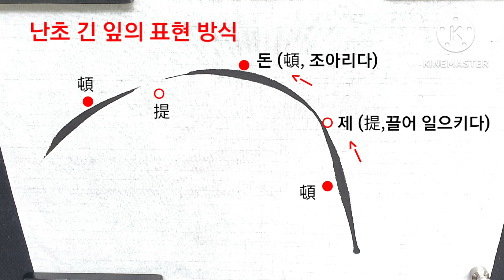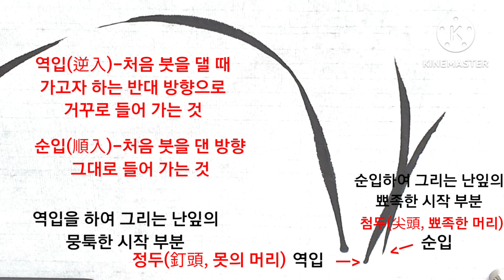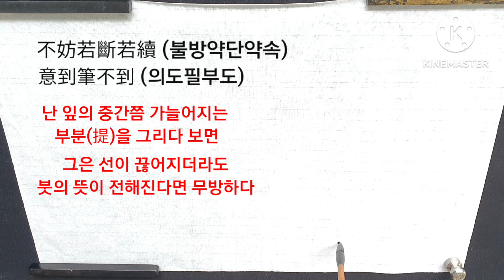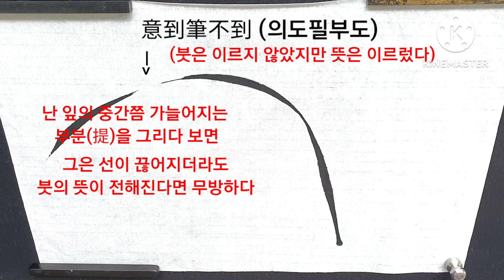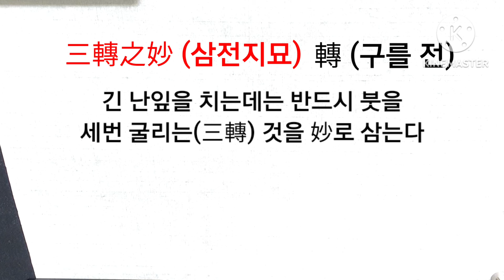난잎 기초화법(26) -꼭 알아야 할 기본용어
初學者如何寫墨蘭? 사군자 묵난을 배울 때 꼭 알아야 할 기본 용어 해설